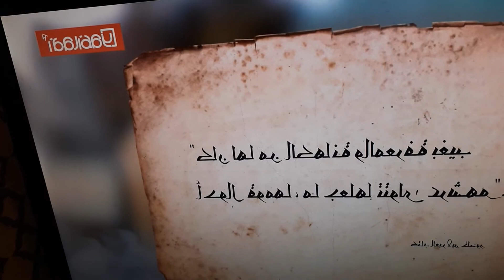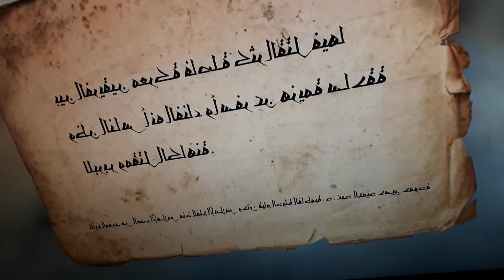10 août 2020